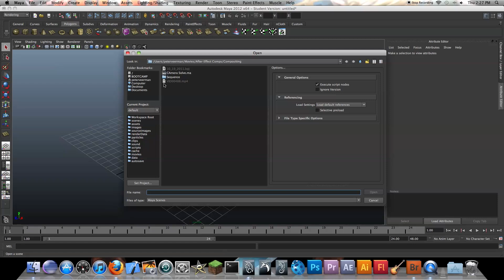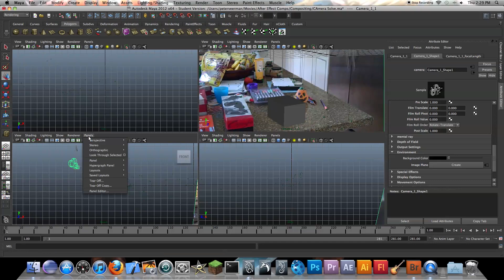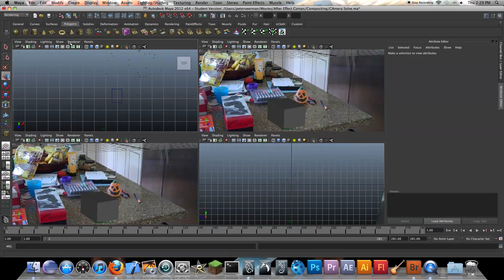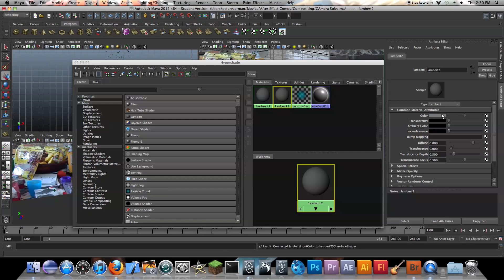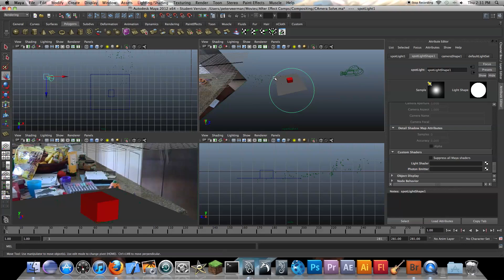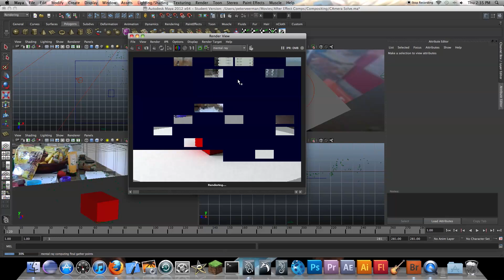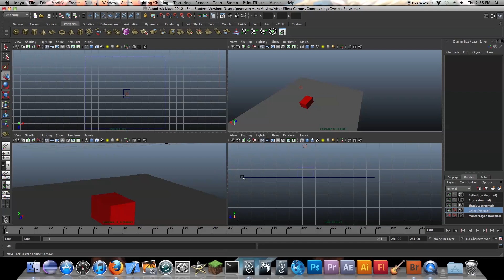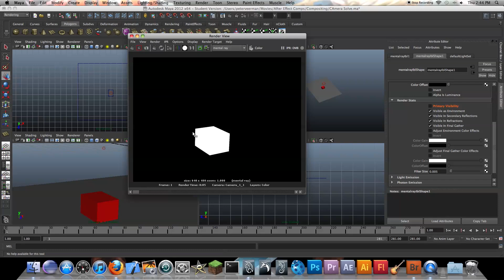Boujou to Maya (part 2)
This is part in a series of tutorials showing you how to track your footage using Boujou and composite a 3D objects to After Effects using Maya.

In this tutorial I show you how to set up some of the render layers in maya.